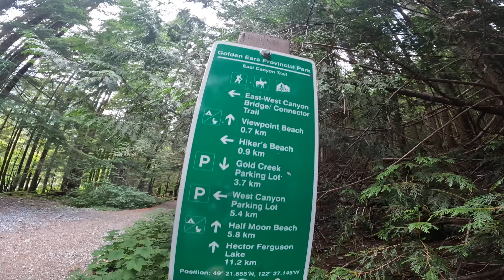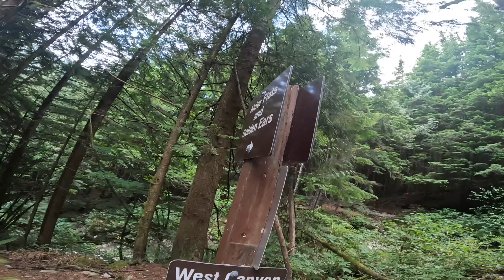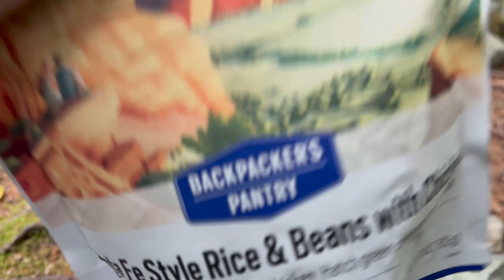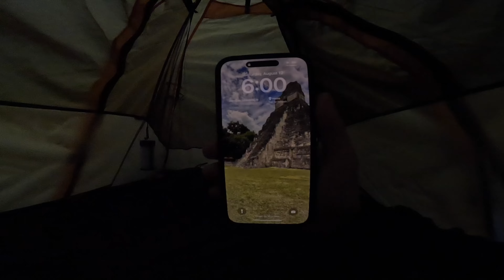Ascending BC's Golden Ears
I've hit a personal record reaching summit of Golden Ears, likely because I've done it before and been in the park countless times already.  No wildfires made for an awesome viewing experience!